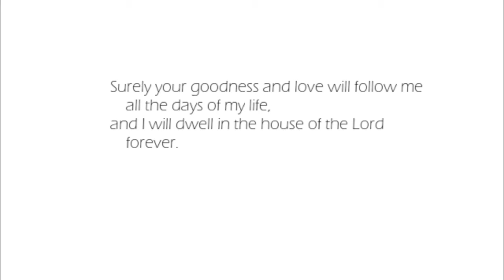$10 Thrift Store Challange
Finally! Here is the Part 2 Final Result of our VLOG Thrift Store Challenge. Hope you guys enjoy love yall so much XOXOXO

Snapchat: @Aylinalicea snap me!